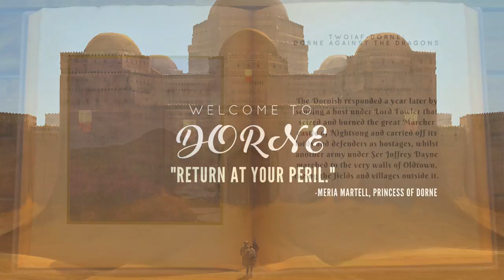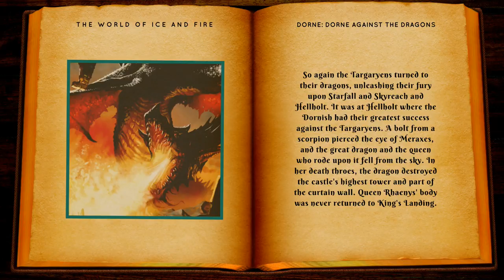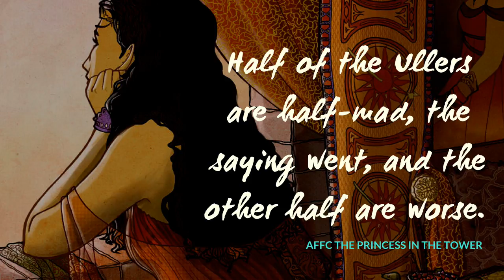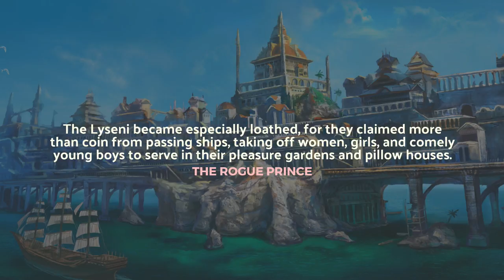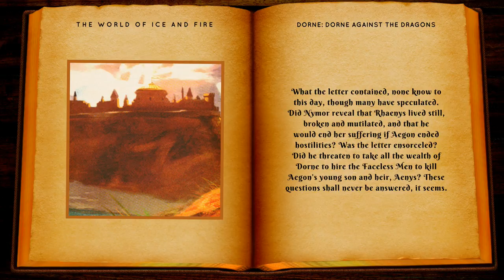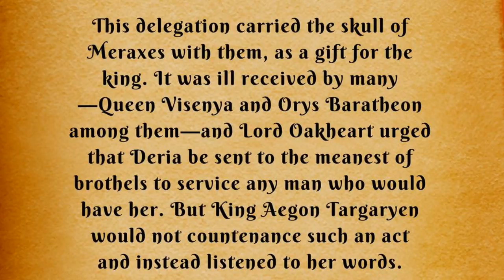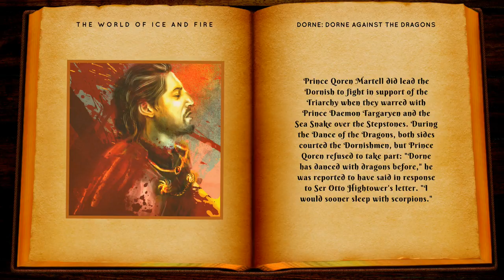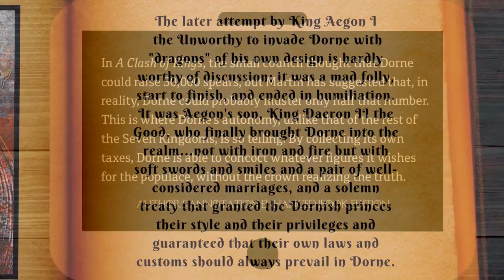Game of Thrones/ASOIAF Theories | Mysteries, Myths and Motives | Dorne Against the Dragons | Part 2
Part 6 of our analysis on Doran Martell and the Dornish Plot

Art and Visual Images Courtesy of:
Dynamite Comics
Tommy Patterson
Gary Gianni
Doug Wheatley
Patrick McEvoy
Hemming Ludvisgen
John Picacio
Nicole Cardiff
Mark Evans
Chris Ocampo
Magali Villeneuve
Christine Griffin
Katherine Dinger
Scott Altmann
John Matson
Michael Komarck
Roman V. Papsuev
Jacques Bredy
Michael Capprotti
Andres Finer
Jean Tay
Thomas Denmark
Ryan Barger
Martina Pilcerova
Jarreau Wimberly
Chris Dien
Marc Simonetti
Carlo Bacchio
John Gravato
Xia Taptara
Leonardo Borazio
Tony Foti
Cristi Balanescu
Linda Tso
Tiziano Baracchin
Tomasz Jedruszek
Matthew Starbuck
Rafal Hrynkiewicz
Jim Pavelic
Jacques Bredy
Arantza Sestayo
Nacho Molina
Victor Manuel Leza Moreno
Marco Caradonna
Erik Wilkerson
Jonathan Standing
Jeff Johnson
Jason Engle
John Schoenherr
Franz Miklis
Dimitri Bielak
Ted Nasmith
Ignacio Bazan Lazcano
Bjarne Jansen
Trevor Cook
Marc Sheff
Marco Siegel
Zachary Graves
Jordi Gonzalez Escamilla
Paul Youll
ProKrik
Kittanee
Gill-goo
Vesea
chillyravenart
SephyStabbity
Sashoto
Sammy Torres
Zgfisher
steamey
Oznerol-1516
magajaga
Jenna Mandaglio
elontirien
JoelChaimHoltzman
laurencskinner
Elia Fernandez
BellaBergolts
Donatoarts
ReneAigner
Manzanedo
ImperfectSoul
Venlian
Sandra Winther
Captain Bombastic
duhi
Abend86
Prokrik
Drawslave
Aldok
ertacaltinoz
denkata5698
Mike-Hallstein
naomimakesart
JabberJayArt
SatelliteGhost
koharayuu
Silvaticus
BerkanOzkan
ayhotte
Genea
KahdiyaLynne
Borja Pindado
Drazenka Kimpel
leeru
Crysania
Gibi Lynx
Qistina Khalidah
R-valle
Thaldir
amaati
Raymond Waskita
katayanagi
Sergey Gluskahov
Green Ronin Publishing
Tarivanima
Daniela Uhlig
David Deb
Kirsty Carter
Miller Digital Art
Mike Ratera
Aida-Art